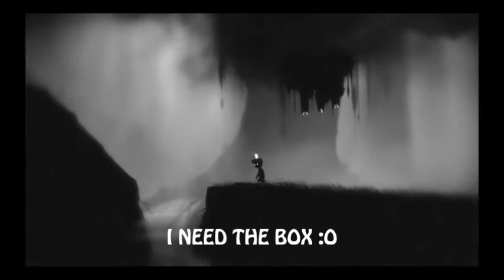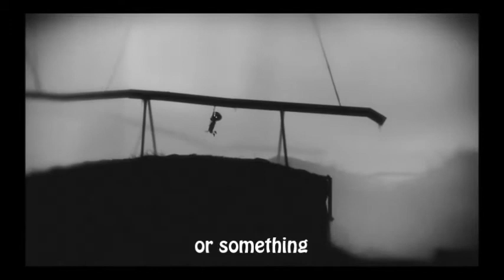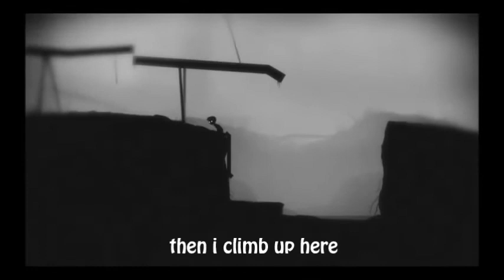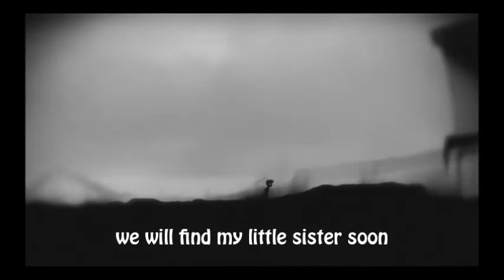Limbo - "stupid water" Part 3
Hope you all enjoy watching :) Like,fav or share ♥ thanks.
I added text also :)